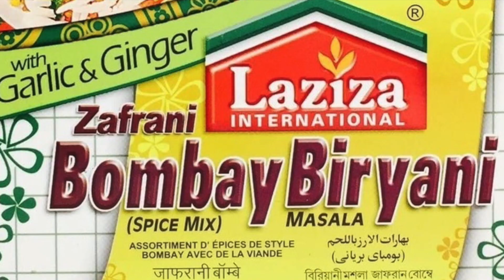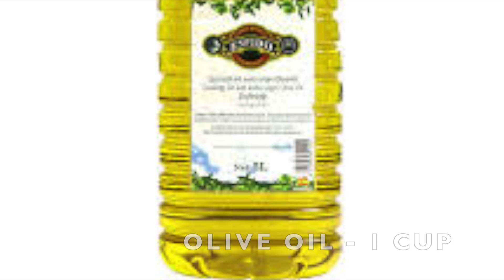AFGHAN COOKING | BIRYANI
This video is about AFGHAN COOKING | BIRYANI